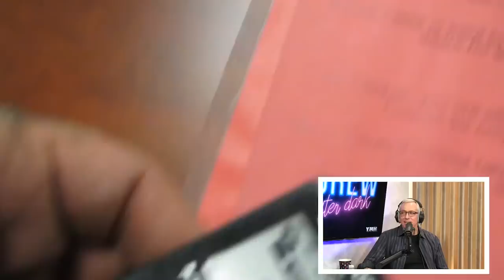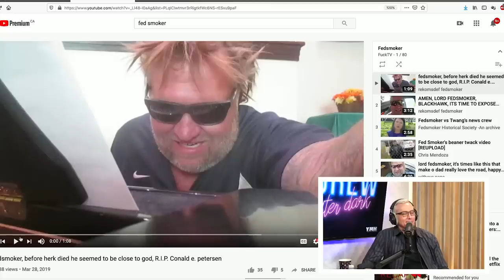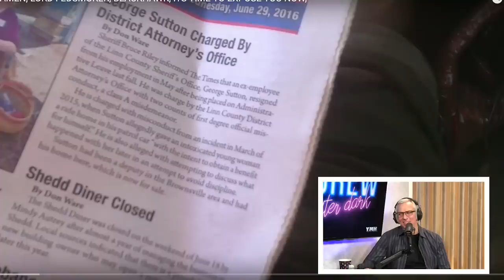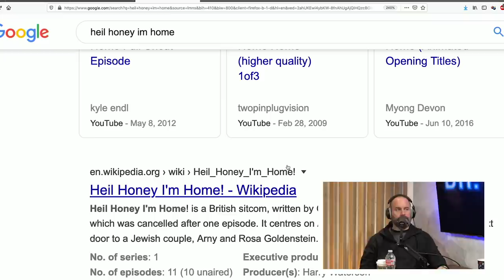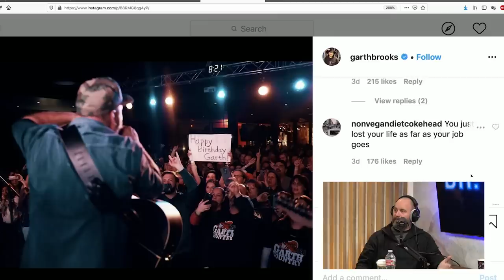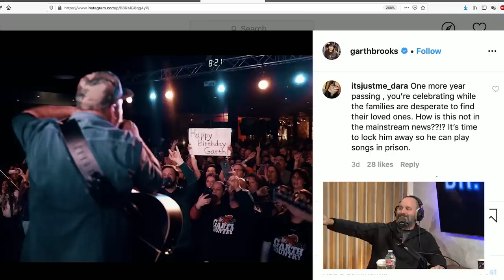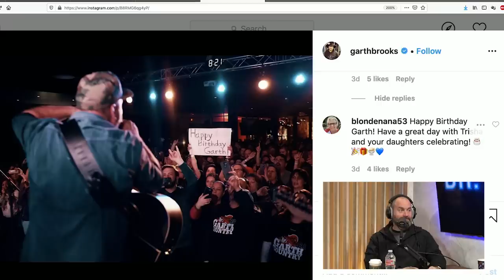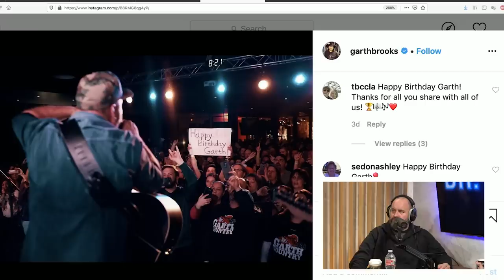Ep. 53 Is This Normal w/ Tom Segura | Dr. Drew After Dark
Tom Segura returns once again to Dr. Drew After Dark and the two get right into catching up on cool guys. What does Dr. Drew think of NRE (New Relationship Energy) and, more importantly, what does he think about Piss Spots!? Tom catches Drew up on Fedsmoker (this was filmed before we heard about the news of the Herkster's alleged passing) and shows him his interview with Larry King. Plus, the two answer your emails and voice messages.